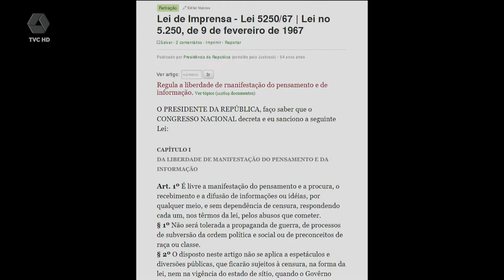Dia Mundial da Liberdade de Imprensa é comemorado nesta segunda, 3 de maio